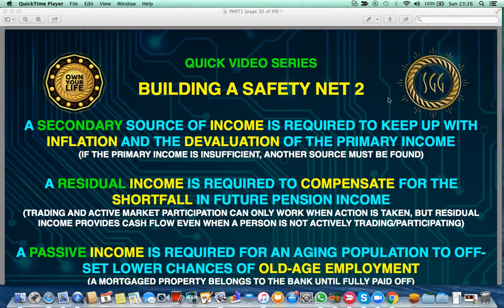Building a Safety Net For Your Assets 2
Hello, my name is Anthony Darvill, the Aussie Bitcoin Miner.

My channel is dedicated to providing you with FREE education about important and valuable aspects of finance, financial freedom, and wealth & asset accumulation. I believe that financial wealth and overall well-being is equally as important as our health, because our peace of mind is directly related to our fears and concerns about money.

HOW TO GET STARTED WITH BITCOIN MINING???

1.1) Open Free Account Here (100% Passive Income Members) and complete your profile setup.

2) Upload your KYC and Agreement Form as indicated in profile set-up

Receive $10 free with your first purchase of $100 or more.

4) Insert your own Bitcoin Wallet Address in “My Crypto” section

FURTHER INFORMATION

gold
silver
bitcoins
litecoin
bitcoin
Karatbars
Karatbars Scam
Karatbars Review
Karatpay
Karatpay Review
Karatpay Scam
Goldmoney
Goldmoney Review
Goldmoney Scam
David Seaman
andrewmurraytv
Gregory Mannarino
Greg Hunter
Eagle Aurum
Genesis Mining
HashFlare
Coinspace
Coinomia
Bitclub Network
Gainbitcoin
Gladiacoin
Dascoin
Dollar Vigilante
Jeff Berwick
Simon Black
Sovereign Man
John Crestani
how to earn bitcoins fast and easy
free bitcoins
Earn Bitcoins 2017
earn passive income
passive income